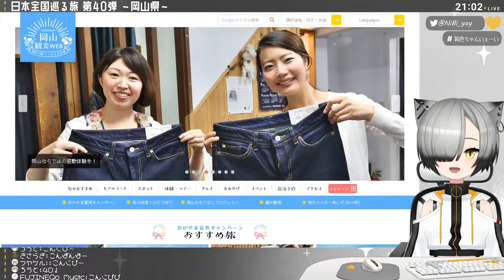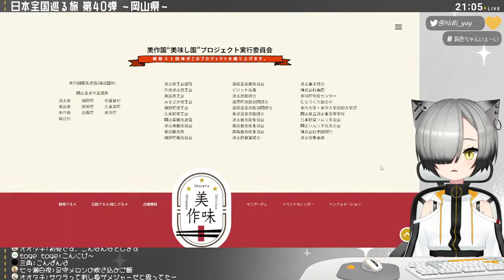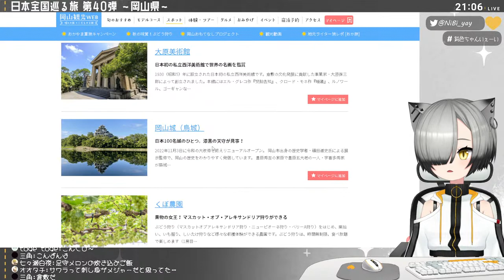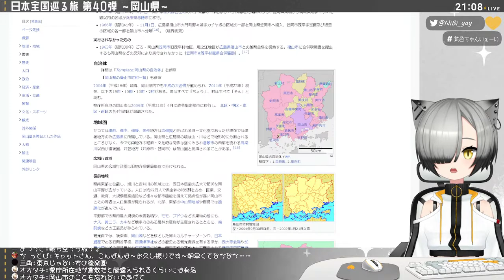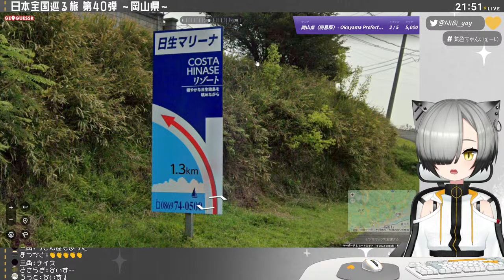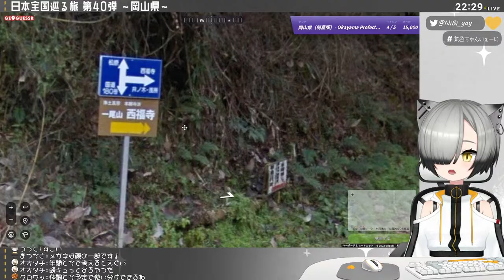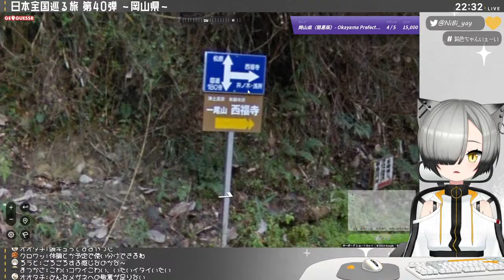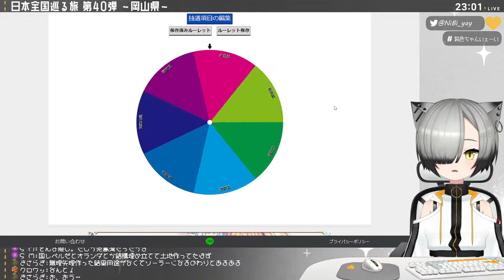陰キャットと日本全国巡る旅～岡山県編～【 GeoGuessr : Vtuber 】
バーチャル陰キャットの鈍色です。
GeoGuessrで47都道府県を順番に観光しています。